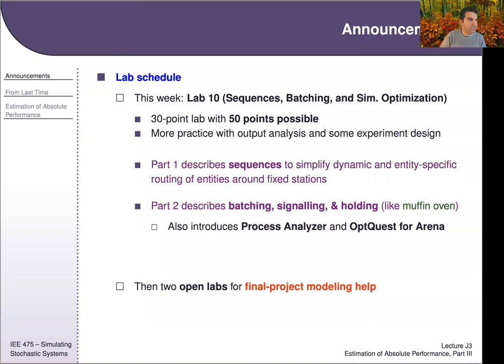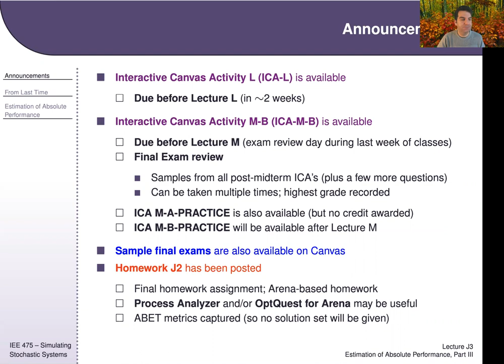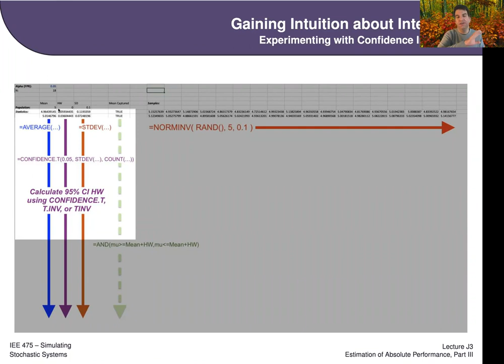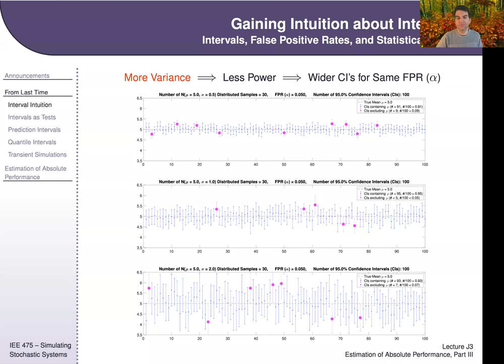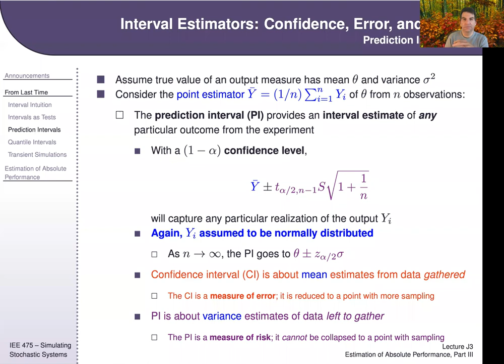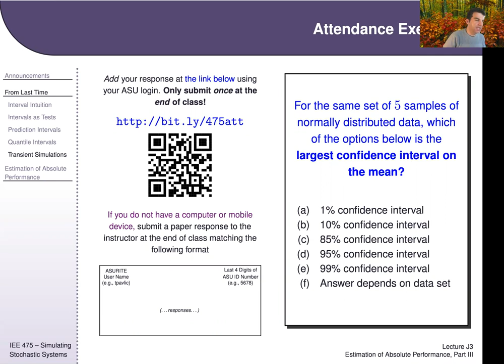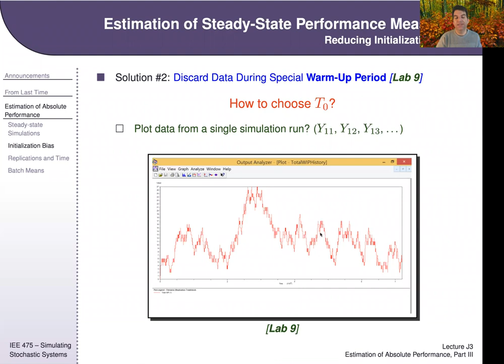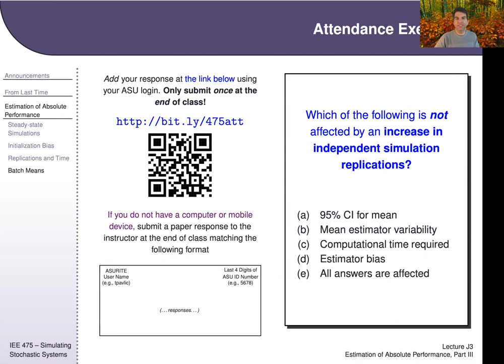IEE 475: Lecture J3 (2020-11-10) - Estimation of Absolute Performance, Part 3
This lecture continues to discuss issues related to estimating absolute performance from transient and steady-state simulations (of terminating and non-terminating systems, respectively). We continue to emphasize the importance and utility of interval estimations (over point estimates). We then move on to discuss experimental methodologies useful for steady-state simulations, particularly related to eliminating estimator bias and reducing computational time.

This lecture was recorded by Theodore Pavlic as part of IEE 475 (Simulating Stochastic Systems) at Arizona State University.